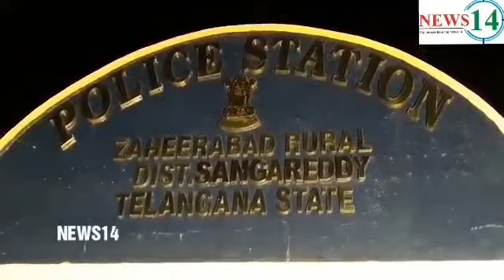ZAHIRABAD RURAL POLICE STATION IN SANGAR REDDY DIST DISAPPEARANCE OF RS. 50.LAKH WORTH OF RED SAND..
NEWS14..The incident happened in the Zahirabad Rural Police Station in Sangar Reddy district of TELANGANA STATE on the occasion of the disappearance of Rs 50 lakh worth of red sand marijuana in the lorry.
     Zagirabad Rural SI Srikanth said the brothers were conducting inspections on the 65th National Highway in Sagar Reddy Zahirabad district, while the brothers were conducting lorries in Karnataka State Passing Larry and 90 bags of sticks. Add the red sandalwood tungsten in the tank and lime above He has claimed that he has been arrested for allegedly being taken into the gorge. Without any permission from them, the case is being handed over to the senior officials of the case under the auspices. The red sandalwood valued at around Rs 50 lakhs. Zahirabad Town SI Rakeshkar and staff And others.
Bye: 1 Srikanth (Zahirabad Rural SI)...

(NEWS14..REPORTER  MUKHEED KHAN)